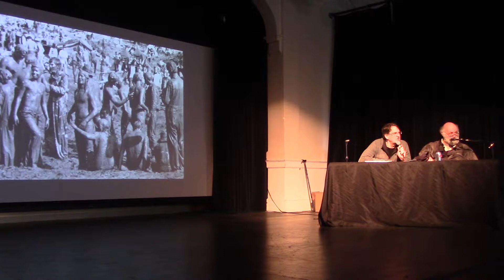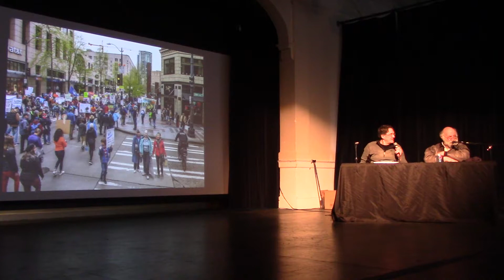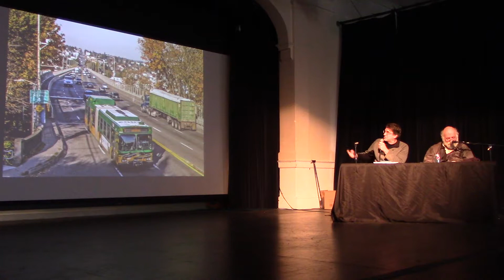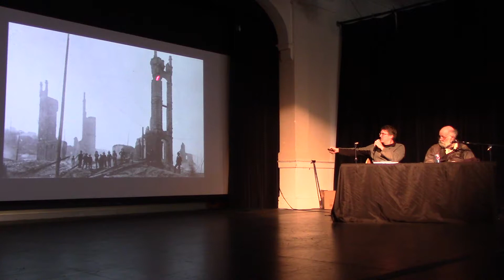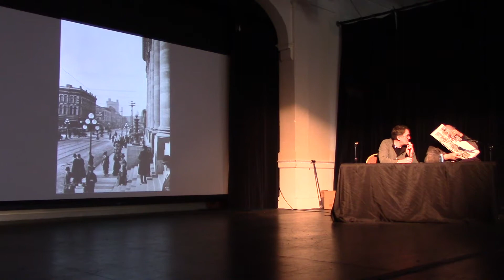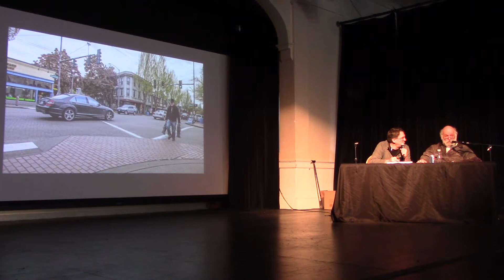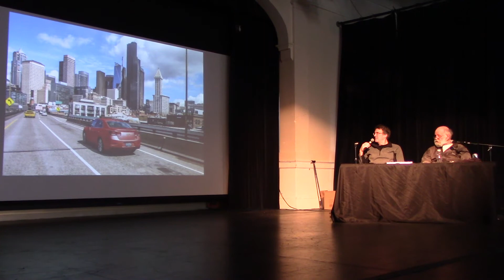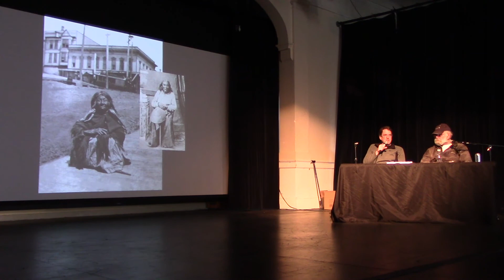Paul Dorpat and Jean Sherrard talk to Rainier Valley Historical Society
Paul Dorpat and Jean Sherrard talk about their new book "Seattle Now & Then: The Historic Hundred," on March 23, 2019, at Rainier Arts Center in Seattle's Columbia City neighborhood. Near the beginning of the video, Karen O'Brien, president of the historical society, introduces Clay Eals, editor of the book, who then introduces Paul and Jean. For more info and to order, visit PaulDorpat.com.